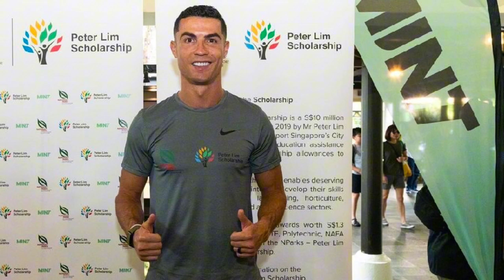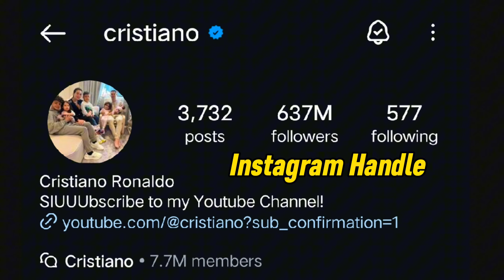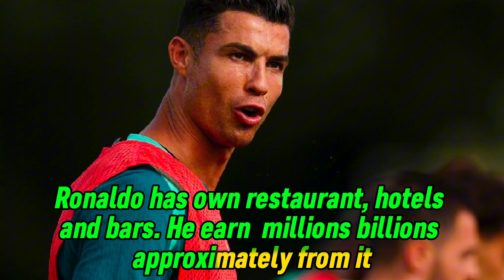Cristiano Ronaldo Lifestyle, Family, House Age, Weight, Net worth, Education Biography & More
In this video, you will see Cristiano Ronaldo Biography and watch the video till End.

Cristiano Ronaldo is a Portuguese professional footballer who plays as a forward for the Saudi Pro League club Al-Nassr and is the team's captain. He is widely regarded as one of the greatest football players of all time, having played for top clubs such as Sporting CP, Manchester United, Real Madrid, and Juventus during his career.

If You Like This Types Of Videos Then,

2_Press The BELL-ICON.
3_LIKE, COMMENT, SHARE,